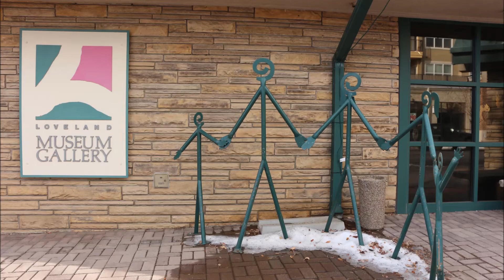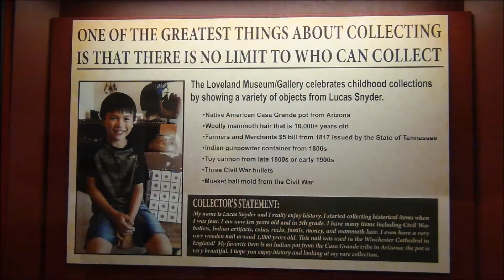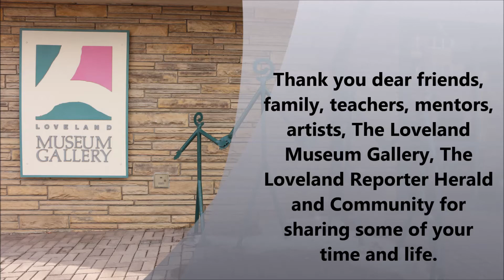Lucas' Kids Caboodle reception at The Loveland Museum January 2015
The Loveland Museum/Gallery is celebrating childhood collections by showcasing a variety of objects from children throughout our community!  Here's there Kids Caboodle Kick Off!